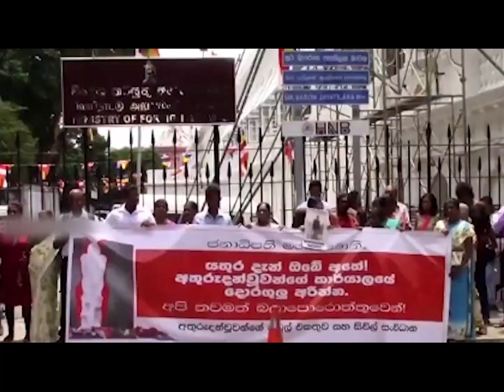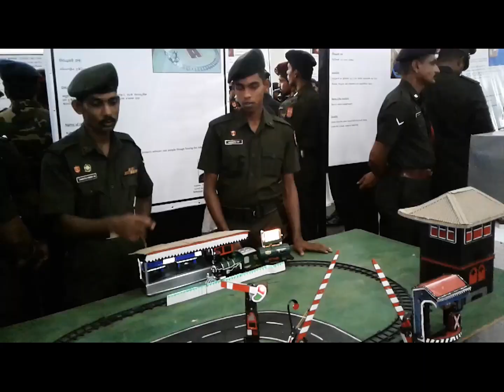பிரதான செய்திகள் DDTV Tamil News 17.05.2017